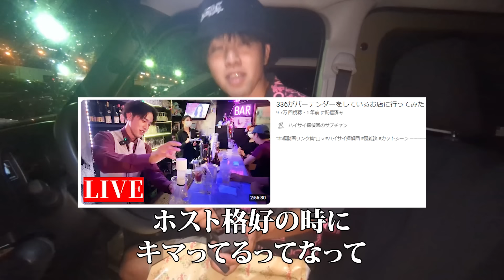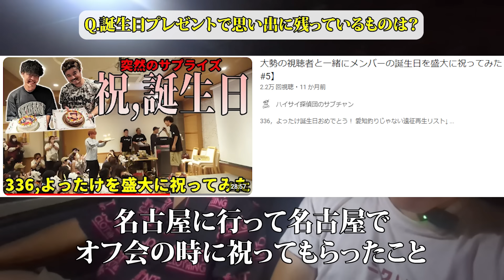ハイサイ探偵団の336ってなんで個人活動ばかりしてるの？何が目的？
336に誕生日プレゼントをあげよう！

●大勢の視聴者と一緒にメンバーの誕生日を盛大に祝ってみた【愛知釣りじゃない遠征#5】

効果音/